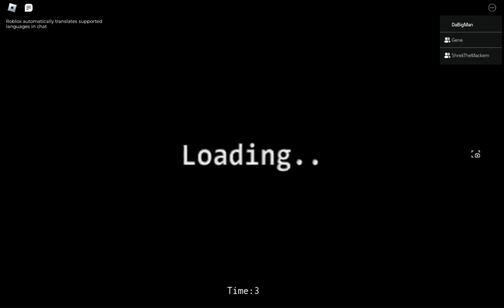BEATING NIGHT 3!!! FINALLY! (Fnaf Doom)